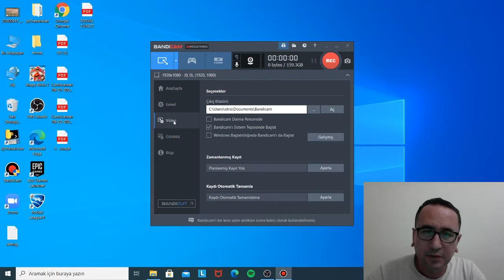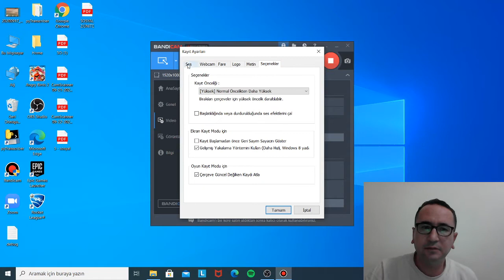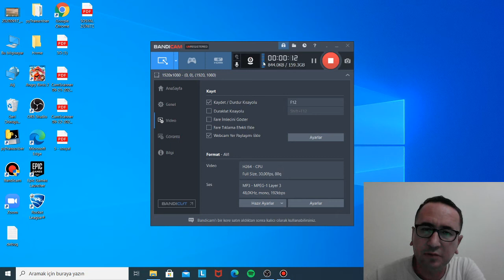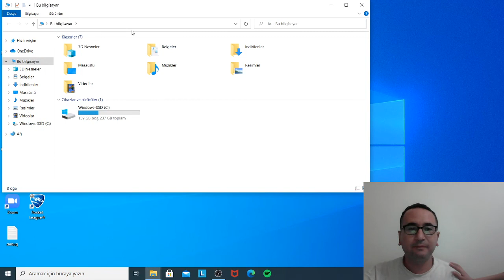BANDİCAM SES SORUNU NASIL DÜZELTİLİR?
bandıcam ses sorunu,
bandicam ses sorunu windows 7,
bandicam ses sorunu 2020,
bandicam ses sorunu windows 10,
bandicam ses cızırtı sorunu,
bandicam ses cızırtı sorunu 2020,
bandicam ses gelmeme sorunu,
bandicam ses kayması sorunu,
bandicam ses kaydı başlatılamadı sorunu,
bandicam ses almıyor,
bandicam ses ayarlama,
bandicam ses gelmiyor,
bandicam ses ayarları,
bandicam da ses çıkmıyor,
bandicam ses ayarı,
bandicam da ses nasıl açılır,
bandicam ses nasıl açılır,
bandicam ses kaydetmeme sorunu,
bandicam ses kayıt sorunu,
bandicam ses kapatma,
bandicam ses kaydı,
bandicam arka plan ses sorunu,
bandicam ses yankı sorunu,
bandicamda ses nasıl açılır
bandicam nasıl kullanılır,
ba silme,
band
b
bandicam iç ses,
bandicam ile zula nasıl çekilir,
bandicam jungkook,
jak cracknout bandicam,
bandicam jak nagrywać gry,
bandicam játék felvétel,
bandicam jak usunąć znak wodny,
bandicam jak nagrywać dźwięk z gry,
bandicam kasmadan oyun videosu çekme 2020,

bandi
bandicam lol videosu çekme,
bandicam la nasıl video çekilir,
bandicam lol ayarları,
bandicam lunar client,
bandicam mikrofon ayarları,
bandicam mikrofonsuz ses kaydetme,
bandicam mikrofon nasıl açılır,
bandicam minecraft videosu nasıl çekilir,
bandicam montaj nasıl yapılır,
bandicam minecraft kasma sorunu,
bandicam mikrofonsuz ses kaydetme 2020,
bandicam müzik ekleme,
bandicam mikrofon,
bandicam nasıl 10 dakikadan fazla video çekilir,
bandicam nasıl video çekilir,
bandicam nasıl kullanılır 2020,
bandicam nasıl yüklenir,
bandicam nasıl kurulur,
bandicam nasıl oyun videosu çekilir,
bandicam oyun kayıt modu nasıl yapılır,
bandicam oyun ayarları,
bandicam oyun videosu çekerken kasma sorunu,
bandicam oyun sesi gelmiyor,
bandicam oyun videosu nasıl çekilir 2020,
bandicam oyun kayıt modu açılmıyor,
bandicam oyun videosu ayarları,
bandicam özellikleri,
bandicam paralımı,
bandicam pubg,
bandicam pubg mobile,
bandicam pc sesi kaydetme,
bandicam programında bandicam yazısını kaldırma,
bandicam powerpoint,
bandicam reklam yazısını kaldırma,
bandicam reklam kaldırma,
bandicam roblox,
bandicam renk sorunu,
bandicam register key,
bandicam rar,
bandicam resmi,
bandicam reklamsız,
bandicam ses kaydı nasıl yapılır,
bandicam ses ayarları mikrofonsuz,
bandicam siyah ekran sorunu 2020,
jak pracovat s bandicam,
bandicam şarkı ekleme,
bandicam şifre,
bandicam tam ekran video çekme,
bandicam telefona nasıl indirilir,
bandicam tam ekran oyun videosu çekme,
bandicam telefon kamera,
bandicam tablete nasıl indirilir,
bandicam tüm ayarlar,
bandicam telefon mikrofonu,
bandicam telefon kulaklığı,
bandicam uygulama geçersiz hatası,
bandicam uygulaması nasıl kullanılır,
bandicam uygulamasında ses gelmiyor,
bandicam uzun video çekme,
bandicam uygulama geçersiz,
bandicam uygulaması,
bandicam uptodown,
bandicam unregistered,
bandicam üstteki yazıyı kaldırma,
bandicam ücretsiz mi,
bandicam ücretsiz indir gezginler,
bandicam ürün anahtarı,
bandicam nasıl üye olunur,
bandicam video nasıl çekilir,
bandicam video kasma sorunu,
bandicam video ayarları,
bandicam video hızlandırma,
bandicam videoya müzik ekleme,
bandicam video yakalama çalıştırılamıyor hatası,
bandicam video birleştirme,
gta v bandicam,
voltes v bandicam,
bandicam yazısı kaldırma,
bandicam yazısı kaldırma 2020,
bandicam yayın yapma,
bandicam youtube canlı yayın,
bandicam yazısını kaldırma 2020,
bandicam yüksek kalite video çekme,
bandicam grabar pantalla y rostro,
bandicam zula videosu nasıl çekilir,
bandicam zula,
bandicam zula kasma sorunu,
bandicam zula beyaz ekran sorunu,
bandicam zip,
bandicam zoom meeting,
bandicam zoom,
bandicam zoom in out,
jak korzystać z bandicam,
bandicam 2016 03,
bandicam 2017 02,
bandicam 2015 09,
bandicam 2016 06,
bandicam 2016 09,
bandicam 2016 05,
bandicam 2016 08,
bandicam 2014 03,
bandicam 10 dk,
bandicam 1080p 60 fps ayarları,
bandicam 10 dk sorunu,
bandicam 10 dakika sorunu,
bandicam 1080p video çekme,
bandicam 1080p 60fps settings,
bandicam mpeg-1 decoder,
bandicam 1 hour,
bandicam screen recorder 1 hour,
bandicam 2013,
bandicam 2020 ayarları,
bandicam 2019,
bandicam 2020 nasıl kullanılır,
bandicam 2016 04,
bandicam 2016 10,
bandicam 2020 ses ayarları,
bandicam ets2,
bandicam 32 bit,
bandicam 32 bit indir gezginler,
bandicam 30 fps sorunu,
bandicam xbox 360,
bandicam 4k video nasıl çekilir,
bandicam 4.6.2 crack,
bandicam 4.6.1 crack,
bandicam 4.6.0 crack,
bandicam 4.6.2,
bandicam 4.6.1 keymaker,
bandicam 4.6.3 crack,
bandicam 4.5.8 crack,
mpfm 4 bandicam,
bandicam sims 4,
bandicam gta 5,
gta 5 bandicam,
bandicam 60 fps video çekme,
bandicam 64 bit,
bandicam 64 bit gezginler,
bandic
bandicam 60fps settings,
bandicam 1080p 60fps,
bandicam mpfm 6,
bandicam 720p60fps video çekme,
bandicam 720p video çekme,
bandicam 720p60,
windows 7 bandicam ses ayarları,
bandicam download windows 7,
windows 7 bandicam nasıl indirilir,
bandicam 720p,
windows 7 bandicam,
bandicam tam sürüm